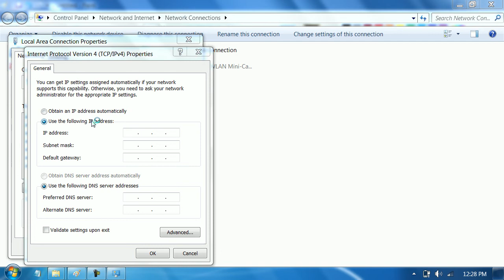CCNA IP Address , MAC Address & Sub netting Day-2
Entertainment Videos
CCNA Security
CCNP Security
CCIE Security